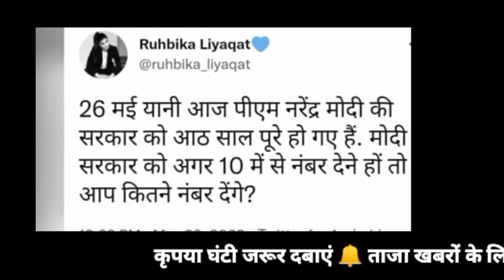Aaj 29 May 2022 ke sabhi mukhya taza samachar।Babri Masjid।NDTV News ravish